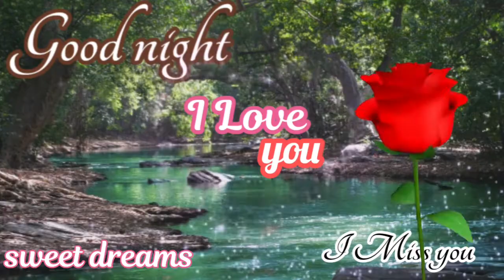Good night status video | Good night whatsapps status | Good night Shayari | Song